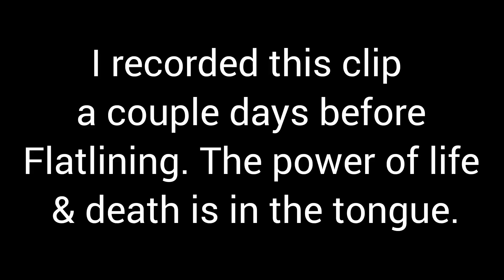Story Time Pt. 2